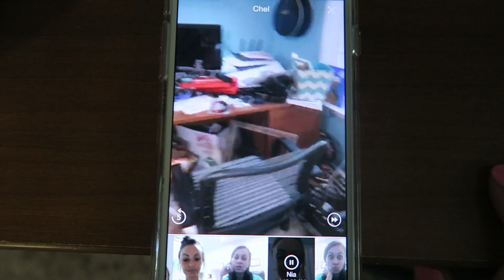IT'S FINALLY HAPPENING!! | Sam & Nia